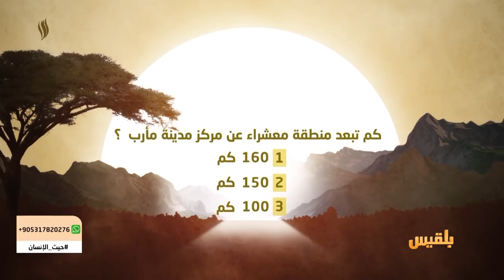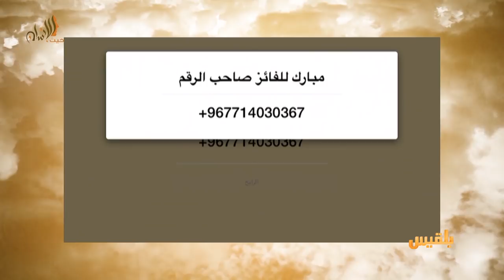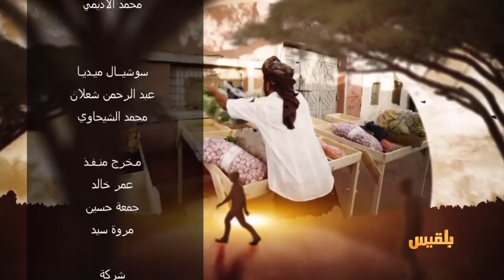حيث الإنسان 1 | الحلقة 4 - معشراء.. رحلة البحث عن الماء | تقديم: سامي السامعي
شاهدنا قصة ( (معشراء.. رحلة البحث عن الماء)
المرأة  في هذه المناطق  تقضي  جل أيامها في جلب الماء
في  هذه المناطق التي تقوم المرأة فيها بأعباء الحياة والأسرة فيما يذهب الرجل للحرب
المرأة  هنا العنصر الأشد ضعفاً والأكثر  جلداً ومعاناة
المرأة  التي لم تستكن لتحارب  هي الأخرى ،  وجلُّ حلمها  أن تحظى بمشروع  مياه  يكفيها  عناء  جلبه
مشاهدينا  الكرام  بالتأكيد تابعتم القصة لتجيبوا عن سؤالها  لهذه الليلة
سؤال الحلقة الرابعة : كم تبعد  منطقة معشراء  عن مركز مدينة مأرب
1-  160 كم
2- 150 كم
3- 100 كم

عليكم اختيار رقم الإجابة الصحيحة  فقط من الإجابات الظاهرة على الشاشة
ترسل الإجابة عبر الواتس ، الوقت المتاح لإرسال إجاباتكم حتى الساعة الخامسة عصراً